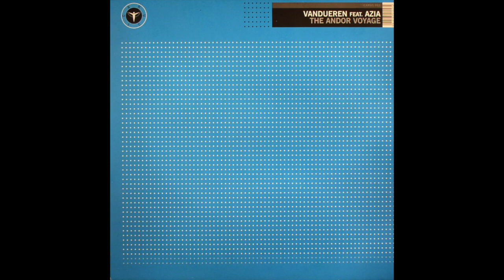Vandueren feat. Azia - The Andor Voyage (Trance)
Vandueren feat. Azia - The Andor Voyage

Format: Vinyl 12"
Record label: Icarus – ICARUS 003
Country: Belgium
Year: 2003
Style: Trance

0:00    The Andor Voyage (DJ Jan vs. Vandueren Remix) Side A
6:24    The Andor Voyage (Vocal Mix) Side B1
9:57    The Andor Voyage (Instrumental Mix) Side B2